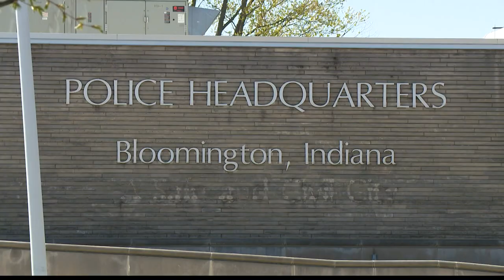Social workers hit the streets with Bloomington Police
When Bloomington dispatchers send police to the scene for help, it's not necessarily just officers who respond anymore. So does Melissa Stone, a social worker who works for the Bloomington Police Department.

"What I find is that sometimes people are just kind of falling through the cracks," said Stone, who was hired in 2019.

Stone and her colleagues respond with officers or sometimes right after to help those struggling with mental illness, homelessness, addiction or perhaps domestic disputes.

"You name it, if they call the police department, I can work with them to try to find them services so they don't need to call the police anymore. That's the goal," Stone said.

Bloomington Police Chief Mike Diekhoff said he began looking at social workers as a way to help cut down on repeat 911 callers.

"Those have dropped to almost nothing with a lot of these people," he said.

It's been so successful, Diekhoff added a second and third social worker within the last few months and plans on hiring a fourth soon, as well.

"I think they're very critical today and I think the need for them is only going to grow," Diekhoff said. "With police reform across the country and looking at alternative ways to respond to calls for service, I think the social worker route is a very useful way to use people to deal with those who have issues that aren't necessarily police-related, but police get those calls all the time."

Other departments are indeed pursing social workers as part of the solution.

📍 BLOOMINGTON, IN 🎤 Dustin Grove